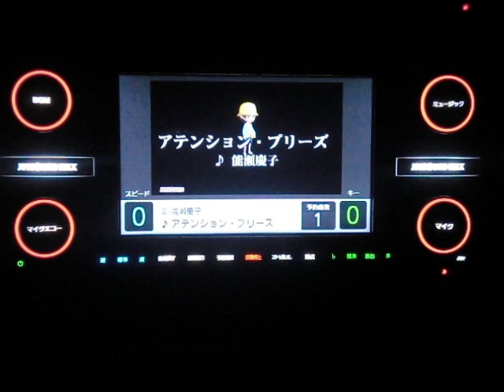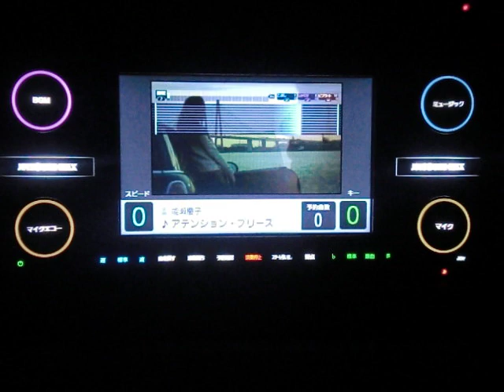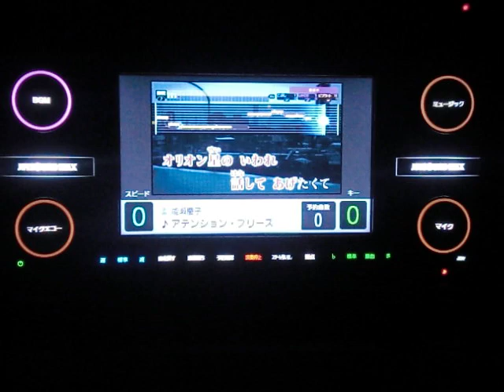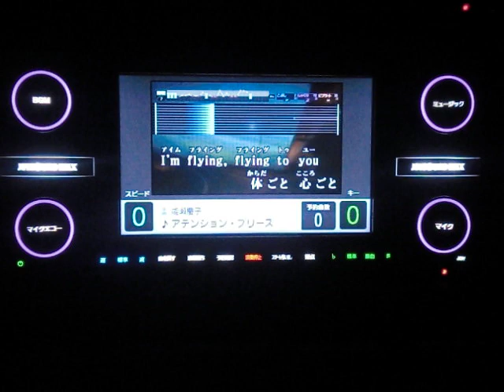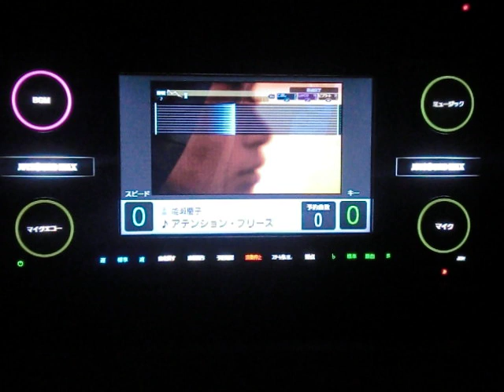ｱﾃﾝｼｮﾝ･ﾌﾟﾘｰｽﾞ 能瀬慶子 by おやじロッカー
相も変わらぬ面倒くさがり一発撮りおやじが　えっ！こんな曲もあるんだカラオケにとビックリしながら歌ってみました　ちなみにこの曲の作曲って浜田省吾さんなんですよね(~_~;)・・・